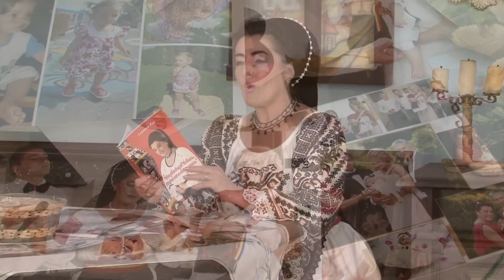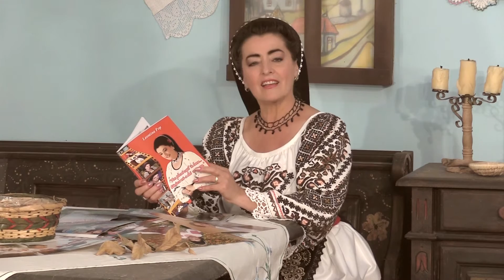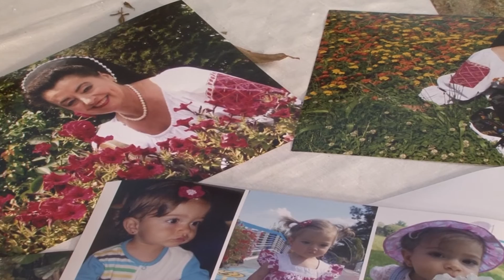LEONTINA POP - Carticica glas de jele